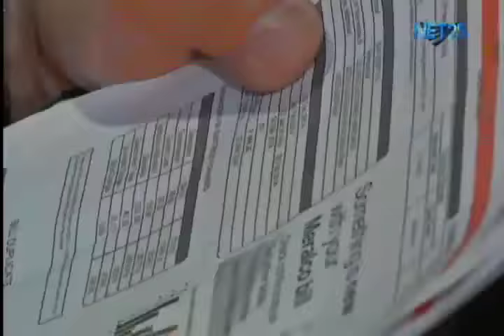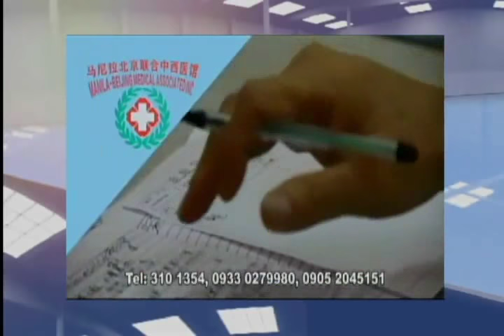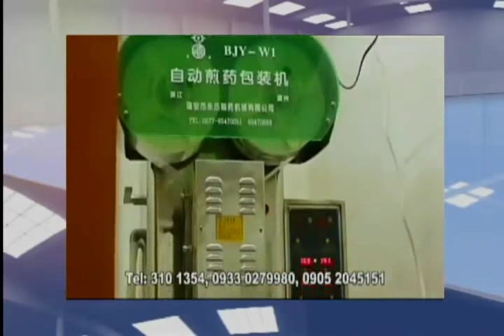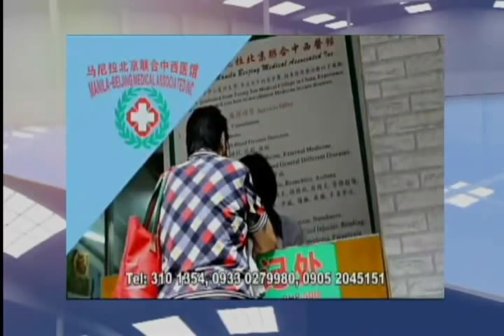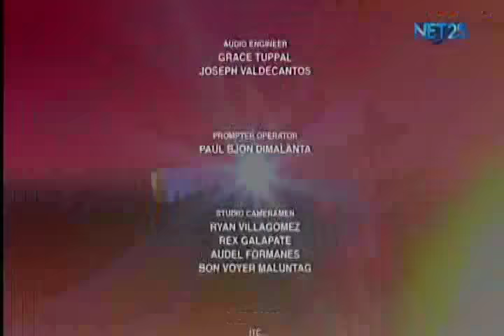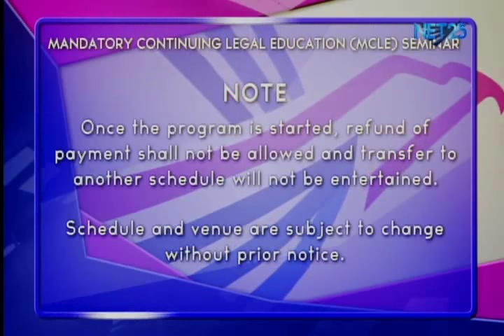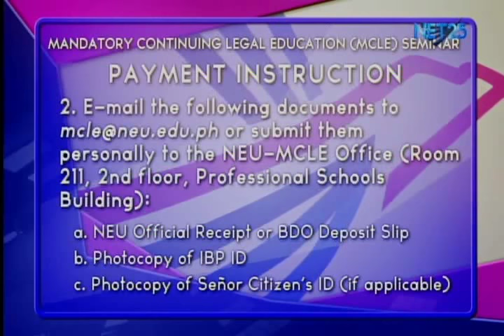Diskusyon: PCSupt. Guillermo Eleazar at Councilor Marlon Manalo (February 2, 2018)